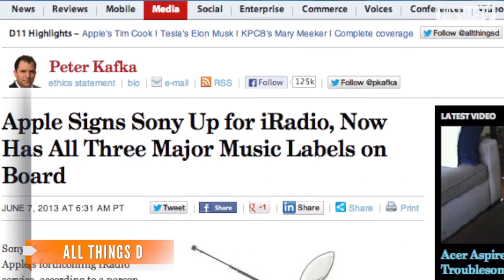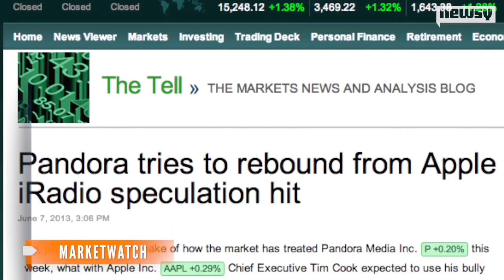One Step Closer: Apple Makes iRadio Deal With Sony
Apple reached a deal on its iRadio product with Sony Music and its publishing arm Sony/ATV. Universal and Warner Music already struck deals.